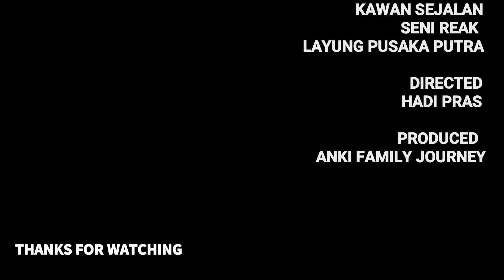MENYAMBUT BULAN SUCI RAMADHAN ALA SENI REAK LAYUNG PUSAKA PUTRA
tag;

hastag;